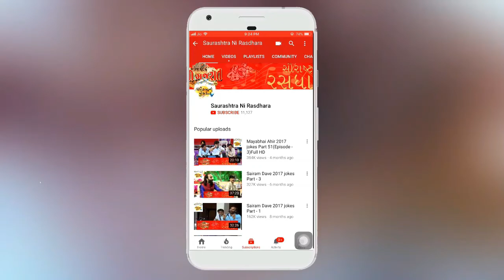Kaan Gopi || 2019 || Pampaniya Parivar Aayojit Aajotha